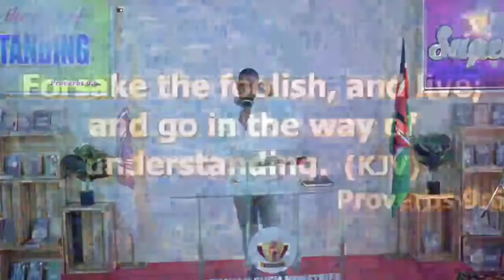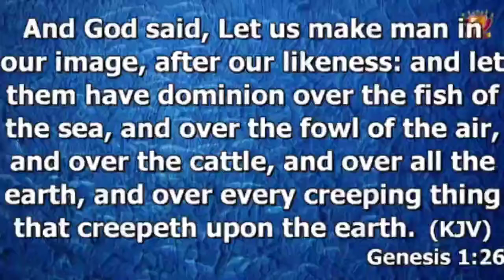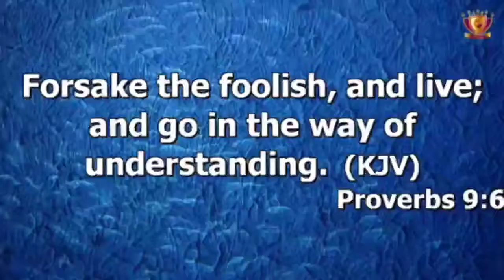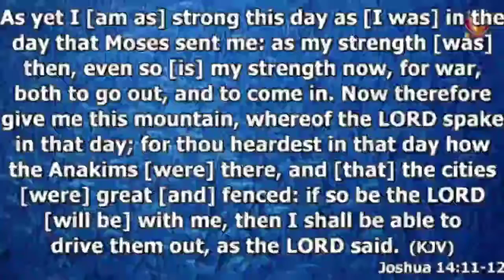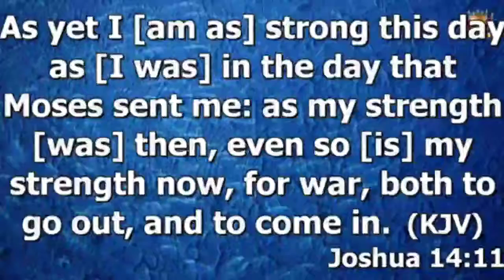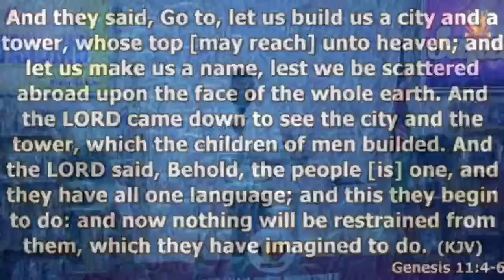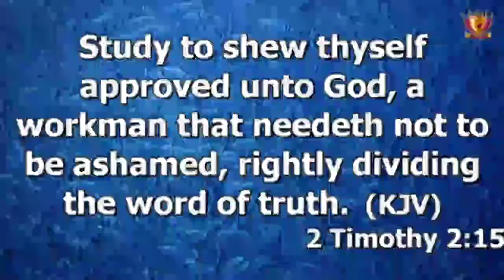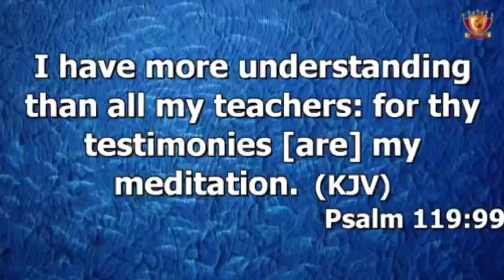YOU MUST THINK!! {Ministering: Henry Juma}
Do you desire to develop understanding? Then you must think! Read, write, observe and THINK!!!
Tune in to this powerful teaching as Henry Juma teaches on how we can develop our understanding by thinking.